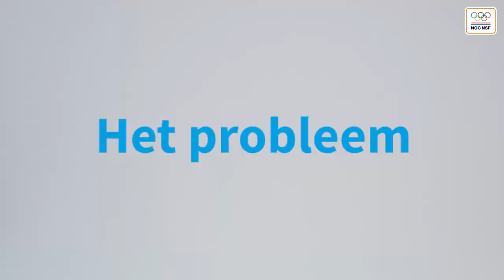Lang Leve de Sportouder vergroot het sportplezier voor kinderen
Vanuit NOC*NSF Academie voor Sportkader bieden we de workshop ‘Lang Leve de Sportouder’ aan. In de workshop nodigen we (beginnende) sportouders op de vereniging uit. Ze gaan samen met de trainers en/of coaches en de bestuurders van de vereniging het gesprek aan over het vergroten van het sportplezier van de kinderen, welke rol ze daarin spelen en worden afspraken geformuleerd. De workshopleider zal dan ook niet vertellen wat goed of fout is. Het is aan de betrokkenen om daar afspraken met elkaar over te maken. Met de mening van de kinderen in het achterhoofd. Tijdens de workshop komen de volgende thema’s aan bod:
•             Sportplezier voor kinderen
•             Onze eigen emoties
•             Positief benaderen
•             Effectief complimenteren

Meer informatie ontvangen of Lang Leve de Sportouder aanvragen kan via of neem contact op met de sportbond over de mogelijkheden.